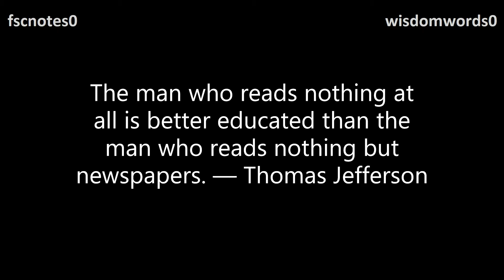Power of Education Quotations Quote 31